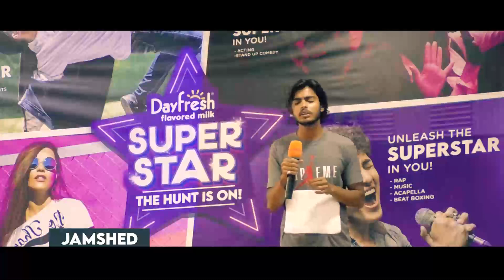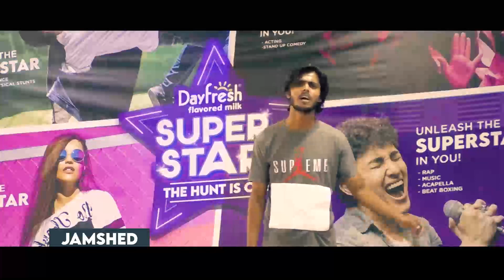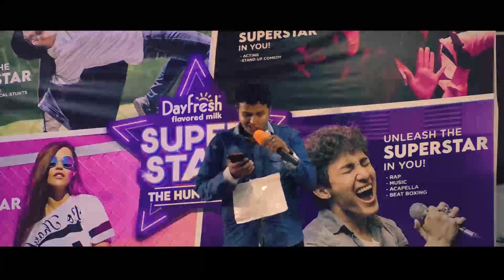Dayfresh Super Star| Auditions| ILMA University| Top 3 Contestants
The wait is over! Here are the top 3 contestants selected from ILMA University who have qualified for the next round!